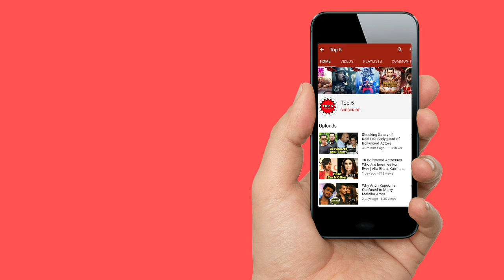6 साल में कितनी बदल गई 'बजरंगी भाईजान' की 'मुन्नी' अब दिखती बेहद खूबसूरत